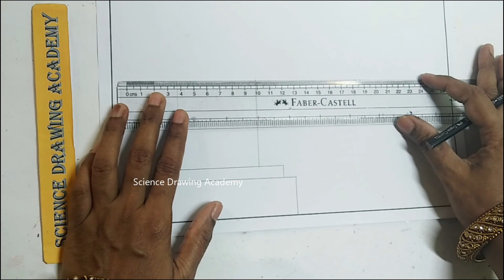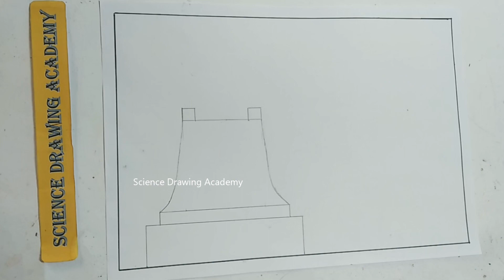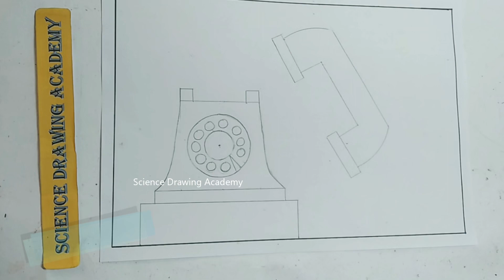world telecommunication day drawing | step by step | science drawing academy